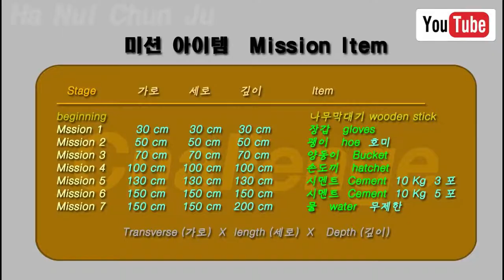Build digging two meters dam. Part 39